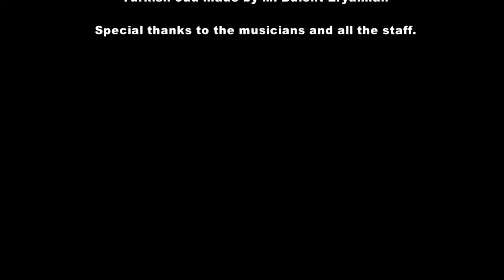Ziryab (Composição e Arranjo de Zaro)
Musica composta pelo musicista Zaro, com uma mistura de Jazz, Flamenco e musica do Oriente Médio. Video produzido pela .Con Produções, gravado e mixado pelo Valderval O. Filho e Alvaro Ramos.

Zaro: Violão & Oud
Glauco Solter: Contrabaixo
Fabiano Zanin: Violão
Luis Marinho: Baile, Palmas e Durbak
Davi Marinho: Cajon
Estúdio Gramofone+Musical
Recording and Mix: Valderval O. Filho and Alvaro Ramos.
Video: .Con Produções
Zaro toca Guitarra Flamenca by Amalio Burguet e Turkish oud feito pelo M. Bülent Eryalman